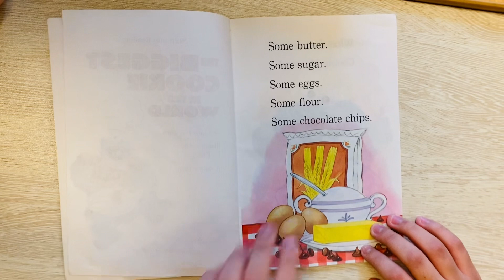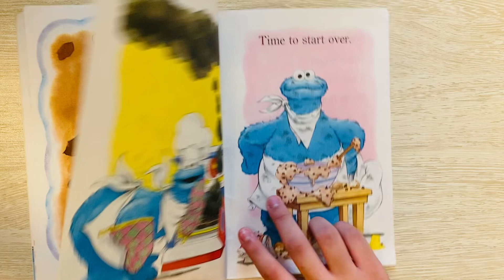The biggest cookie 🍪 in the world (Woo♟️)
Reading by Woo